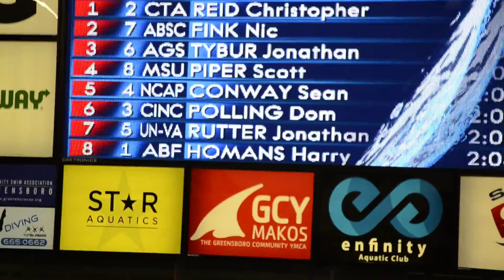Sean 200M IM 2018WinterNational Final